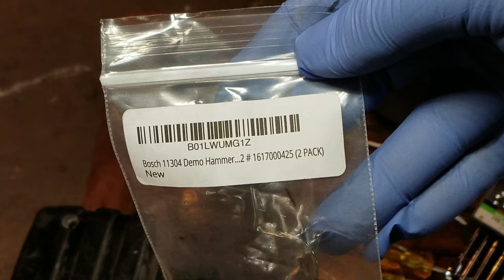Will it Run - Bosch Brute Jackhammer Repair?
Troubleshoot and repair a monster Bosch Brute Jackhammer model: 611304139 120v 60hz 15amp. Can I make it run? Saving over $400 in repair fees?

Amazon Link to the brushes:
Bosch 11304 Demo Hammer Replacement Brush Set of 2 # 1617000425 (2 PACK)
Brush set for Bosch Hammer 11304, Brute BH2760, and BH2770.
Genuine OEM replacement part.
Also Available 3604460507 Cord,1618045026 Retaining Bracket
Also Available are 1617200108 Switch,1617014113 Carbon Brush, and 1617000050 Service Pack.

BOSCH Bare-Tool BH2760VC 120-Volt 1-1/8 Brute Breaker, Yellow/Black

POWER: outstanding power, providing 35 ft.-lbs. of impact energy for a tool weighing just 63 pounds, perfect for the toughest applications including foundation work and pipe laying
CONTROL: features Bosch’s Active Vibration Control, providing a longer air cushion in the hammer mechanism with an ergonomic shock-absorbing handle that allows for more control throughout the hammering job
CONVENIENCE: includes Bosch’s Service Minder Brush System, shutting the hammer off for brush replacement or preventative maintenance so you can focus on the task at hand
DURABILITY: grease-packed gear box and hammer mechanism eliminate the uncertainty of job site lubrication for long-term tool durability
INCLUDES: breaker hammer only

Tools needed for this project:
1, 17 MM wrench
2, Flathead and Phillips screwdriver set
3, T30 or 1/4 Allen wrench
4, T40 or 9/32 Allen wrench
5, Rubber mallet

Do you really need this Gear wrench tool set?
Could, Makita tools, Milwaukee, Dewalt,Craftsman, Snapon, Harbor Freight, MAC, MATCO, be modded?  Tool truck tools are better?  Milwaukee packout Edtheoldtechguy Home of the best tools reviews on youtube,  Made in American  made in the USA the best tools on the market shown only on edtheoldtechguy shillarmy!